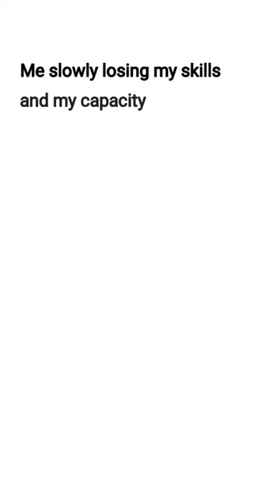Random Funny Memes 😂✨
Step into the world of Memelicious, your passport to meme paradise! 😄🎉

Prepare for a meme-filled adventure that will have you rolling on the floor with laughter. We're here to curate the most hilarious and viral memes from every corner of the internet, delivering them straight to your screen. 🌐💥💻

Join our vibrant community of meme enthusiasts as we explore the latest trends, share relatable content, and embrace the joy of memes together. From meme reviews to funny reactions, we've got it all covered. 🚀🔍🎥

Get ready to experience the power of memes as we navigate through the funniest moments in pop culture and beyond. 🎢😂🌟

Let's create memories, spread laughter, and forge connections through the universal language of memes. Memelicious is where memes come alive, and the laughter never stops! 😃🔥🎭

🎵 Track Info:
Title: Jazz In Paris by Media Right Productions Genre and Mood: Jazz & Blues + Funky